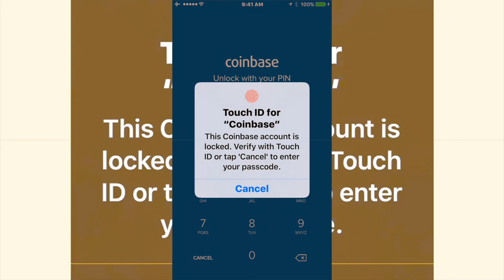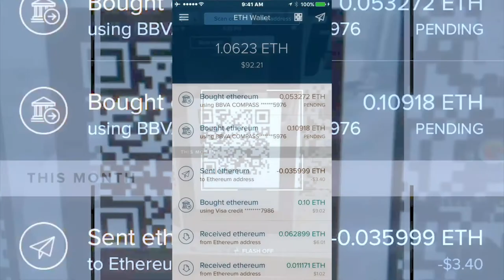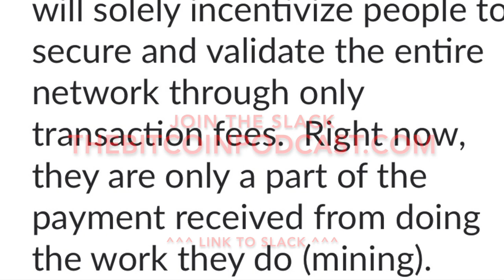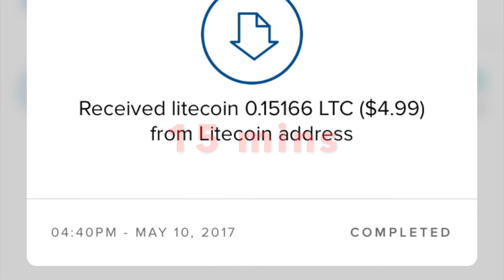Bitcoin vs Altcoins - Transaction Fees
Are you as sick of these bitcoin fees as i am? come watch me do a little fee experiment and find out what's the best crypto to send small p2p transactions with.

TheBitcoinPodcast.com